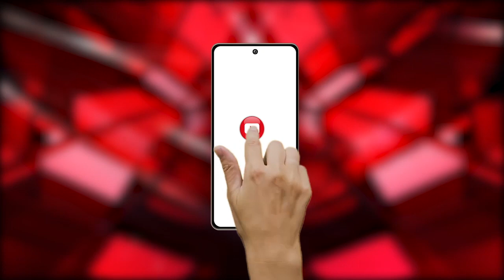Kannuj : विदेश में नौकरी लगवाने के नाम पर ठगी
Our Links